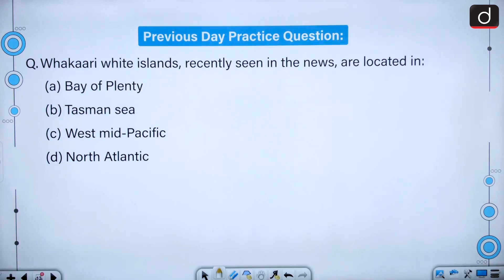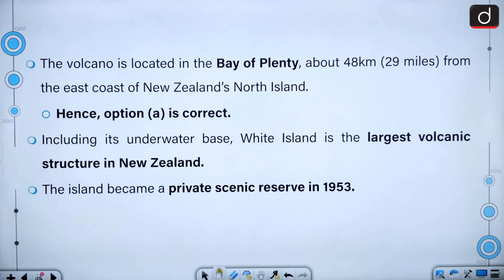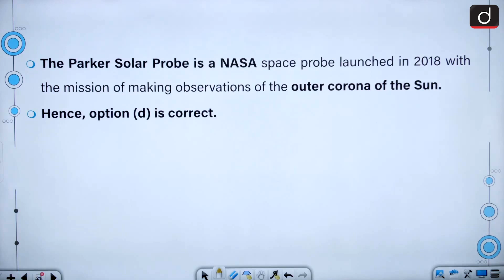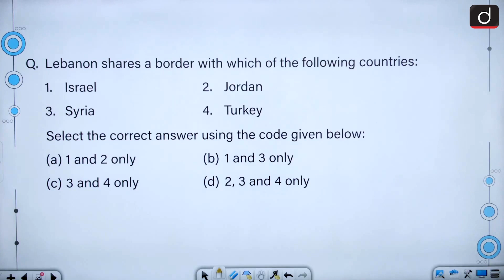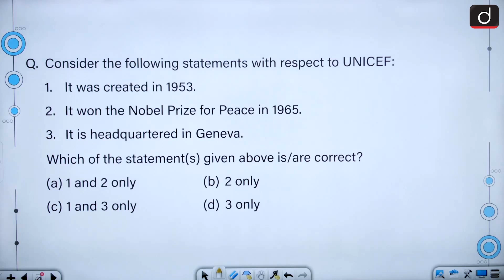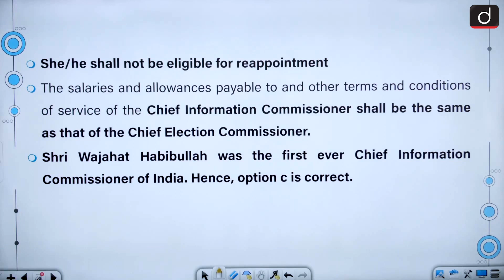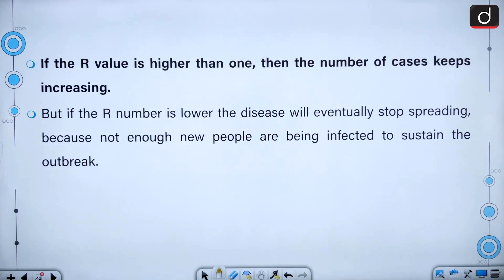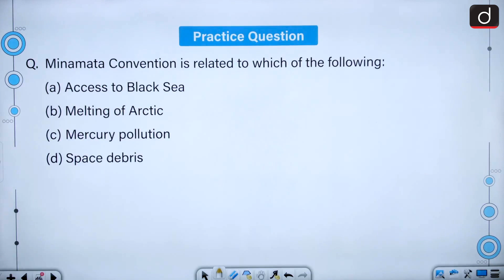Today’s GK – 22 April 2022 | Drishti IAS English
Whakaari white islands

Earth Day

Mars Missions

Seaweeds

Lebanon

Europa

UNICEF

Incredible India International Cruise Conference 2022

Chief Information Commissioner of India

R number of a disease

Antiviral pill Paxlovid